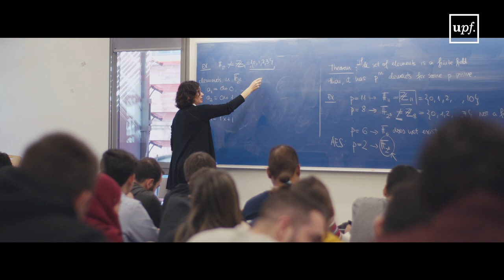Grau en Enginyeria Informàtica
El pla d'estudis està orientat a oferir una formació sòlida, pràctica i multidisciplinària, específicament orientada als mitjans audiovisuals. La docència està plenament actualitzada amb els avenços tecnològics constants i connectada amb el sector empresarial i amb una recerca capdavantera.